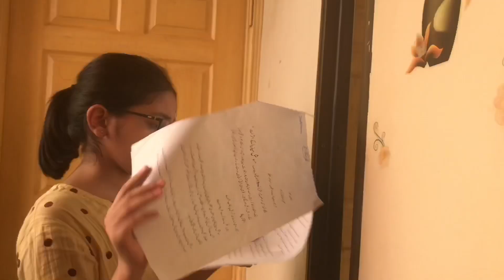Speech Preparation | Meet with My sisters